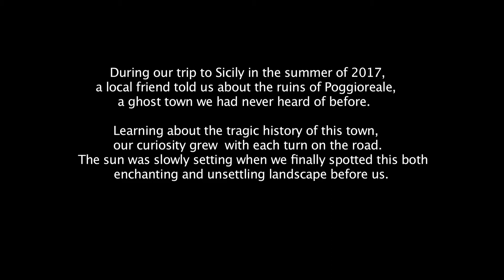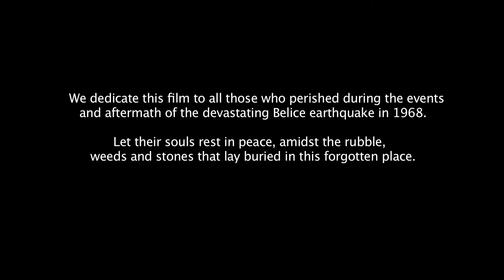Jolanta Borusiewicz - THE ROYAL HILL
Nasz krótkometrażowy film, ma na celu pokazanie miejsca zwanego "MIASTEM DUCHÓW", które jak "widmo", rozłożone jest na wzgórzach pięknej Sycylii. Celem naszym jest upamiętnienie i złożenie hołdu poległym w Poggioreale, które przez trzęsienie ziemi z 14 na 15 stycznia 1968 zostało całkowicie zniszczone. Serdecznie zapraszamy: Jolanta Borusiewicz, Marek Birner, Leszek Jarmula.
PS. Ciekawostka; w 1995 r. Giuseppe Tornatore wykorzystał to samo miejsce, do swojego filmu "SPRZEDAWCA MARZEŃ".

Our short film, aims to show a "GHOST TOWN", which like a "spirit", is spread out over the hills of beautiful Sicily. Our goal is to commemorate and pay tribute to those who perished in Poggioreale, which was completely destroyed by an earthquake that shook the night between January 14-15, 1968.
We invite you to watch, listen and reflect: Jolanta Borusiewicz, Marek Birner, Leszek Jarmula
Fun fact: In 1995, director Giuseppe Tornatore released his film "The Star Maker", with scenes shot in the same location.